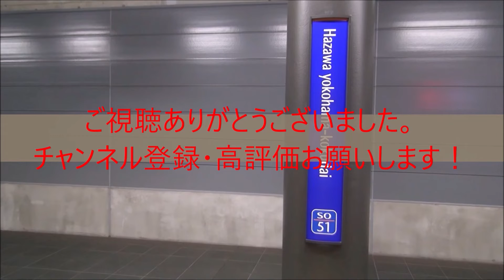りんかい線70-000形Z3編成 大宮駅発車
大宮駅にて
87運用　各駅停車新木場行き